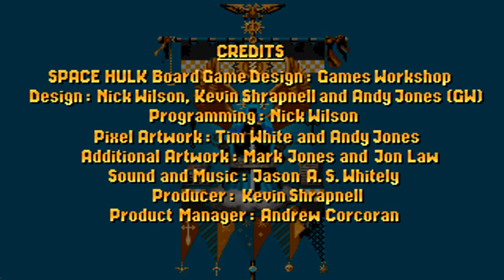Snipe and Wib Play: Space Hulk (The Old Ones)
Because turning a board game into a first person shooter is a perfectly normal thing to do.